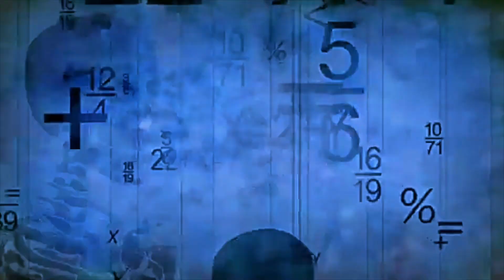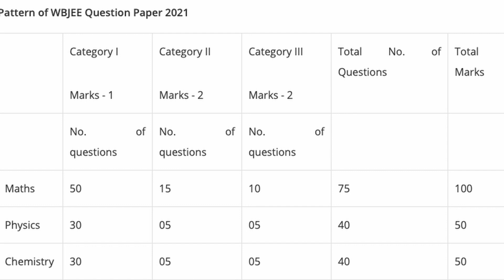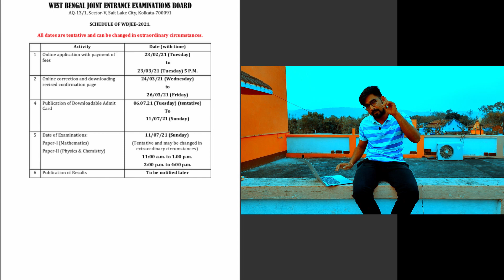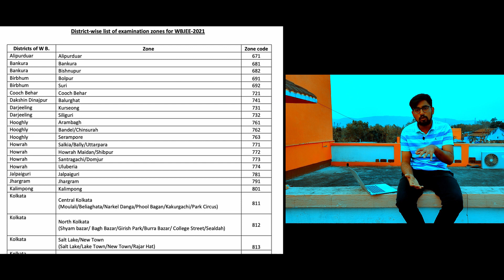WBJEE 2021 || JADAVPUR UNIVERSITY || TOUGHNESS OF PAPER || EXAMINATION ZONES || TWP || SUBHAM SAHU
Hii friends , This is Subham Sahu.
This channel is regarding class 9 and 10 boards and ntse preparations and class 11 and 12 boards and JEE preparations plus college and school reviews. You will get best videos and handwritten notes in this channel. You will also get best tips to crack exams with good marks.

You can ask your doubts in my Instagram Handle